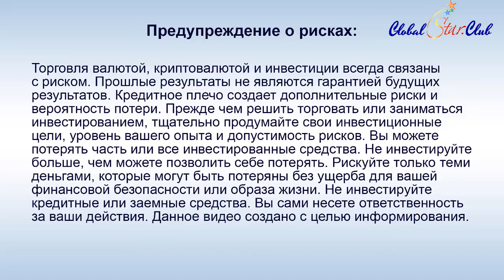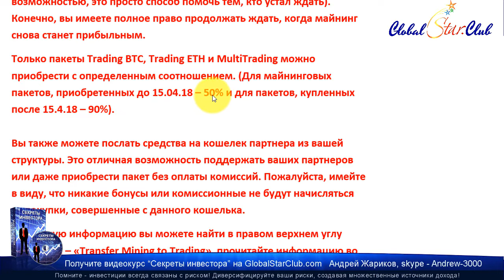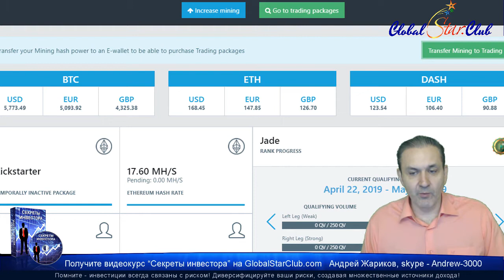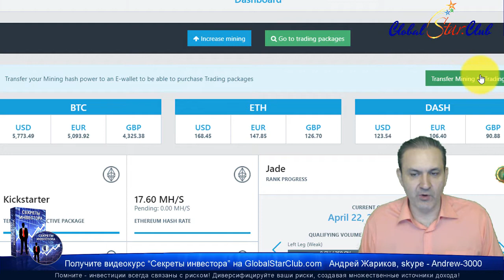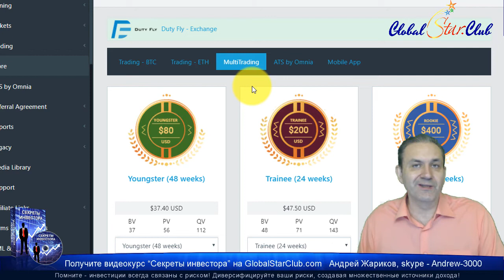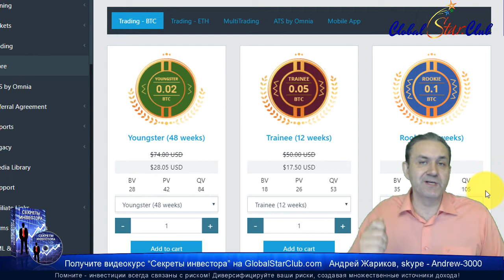OMNIA - Теперь майнинг можно обменять на трейдинг!